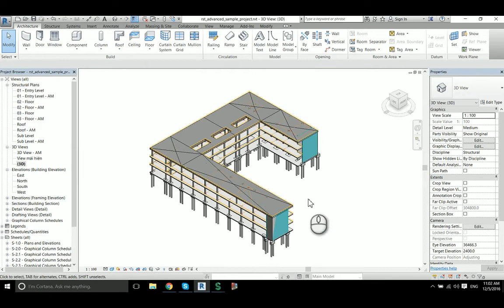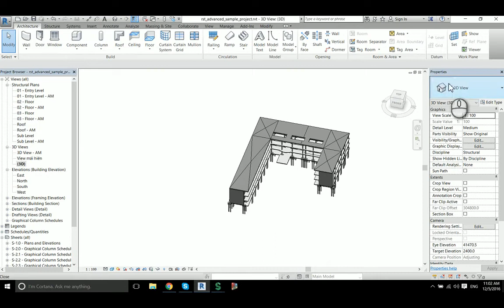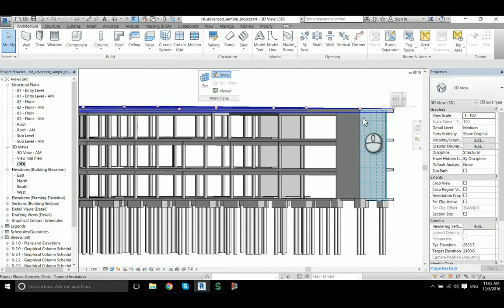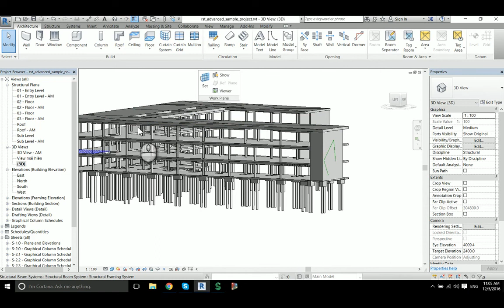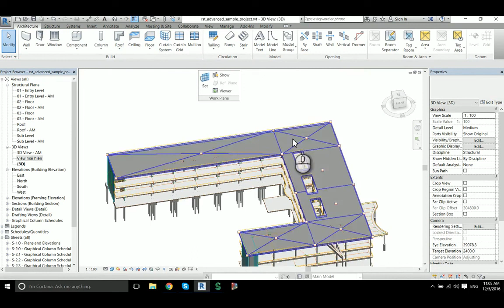Bài 18: Work plane